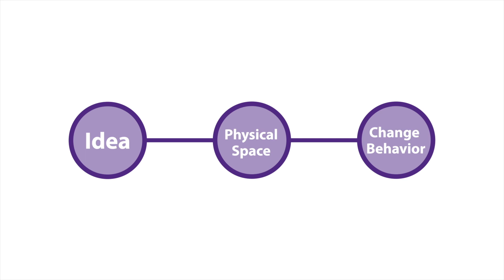K-State Agricultural Innovation Initiative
Hear from university and industry leaders, students and faculty as they speak on the impact of K-State's Agricultural Innovation Initiative.